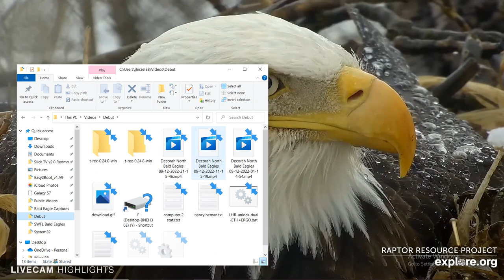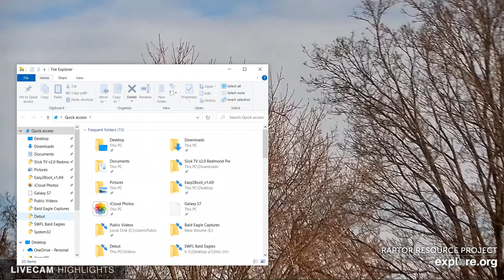Decorah Bald Eagles 09/12/2022 21:15